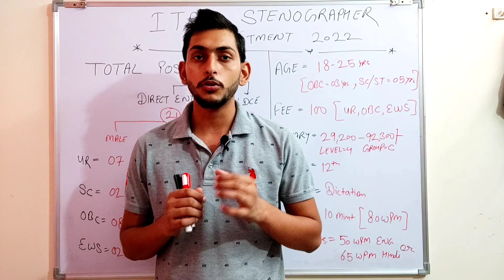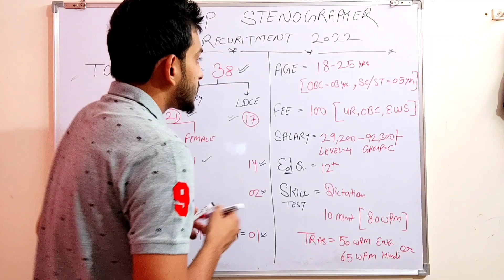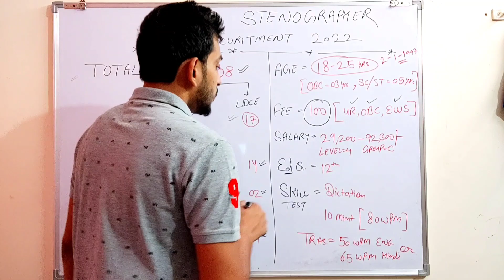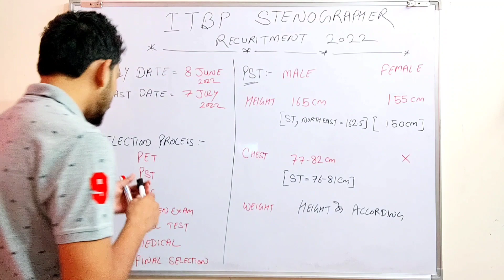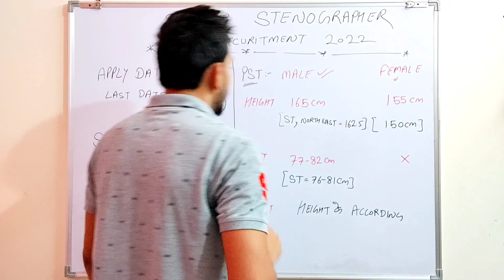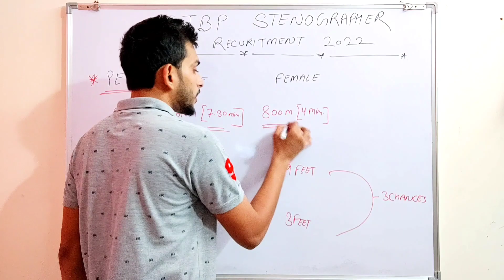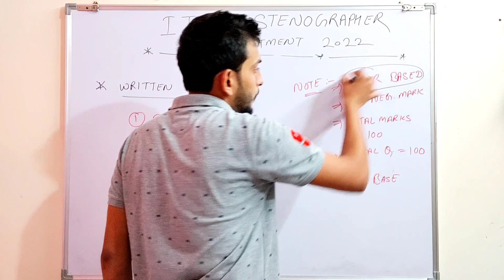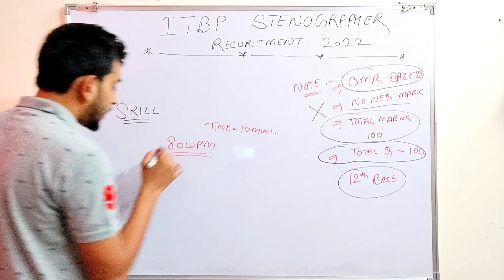ITBP ASI STENOGRAPHER Recruitment 2022 || Full Selection Process🔥 || Physical मे क्या–क्या होगा?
ITBP ASI STENOGRAPHER Recruitment 2022 || Physical मे क्या क्या होता है ? Full Details Notification || Selection process || Age Limit || Salary || Educational qualification || Latest Job Alerts || State Jobs || All India jobs ||

🔰जिससे सभी को समय पर सरकारी नौकरियों की महत्वपूर्ण जानकारी उपलब्ध कराई जा सकें।

Join telegram For any query